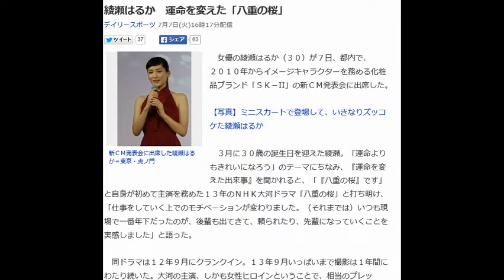綾瀬はるか 運命を変えた「八重の桜」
新ＣＭ発表会に出席した綾瀬はるか＝東京・虎ノ門

　女優の綾瀬はるか（３０）が７日、都内で、２０１０年からイメージキャラクターを務める化粧品ブランド「ＳＫ－II」の新ＣＭ発表会に出席した。

【写真】ミニスカートで登場して、いきなりズッコケた綾瀬はるか

　３月に３０歳の誕生日を迎えた綾瀬。「運命よりもきれいになろう」のテーマにちなみ、『運命を変えた出来事』を聞かれると、「『八重の桜』です」と自身が初めて主演を務めた１３年のＮＨＫ大河ドラマ「八重の桜」と打ち明け、「仕事をしていく上でのモチベーションが変わりました。（それまでは）いつも現場で一番年下だったのが、後輩も出てきて、頼られたり、先輩になっていくことを実感しました」と語った。

 　同ドラマは１２年９月にクランクイン。１３年９月いっぱいまで撮影は１年間にわたり続いた。大河の主演、しかも女性ヒロインということで、相当のプレッシャーを感じていたはずだが、綾瀬はクランクアップで夫役のオダギリジョーらに祝福され号泣。「ＮＨＫに来るのがいつも楽しみでした」と共演者やスタッフとの別れを惜しんだ。

 　この日のイベントでは同社の肌分析マシンで美肌度をチェック。。実年齢からマイナス１０歳の“２０歳の肌”と診断された。キメやハリ、ツヤなどがポイントになっており「忙しい時も簡単なことでもケアすることを心がけていたので、効果が出たんだなあと思います」と笑顔を見せていた。

 　この日は大胆に背中が開いた真っ赤なドレスで登場。美肌を存分に披露していた。